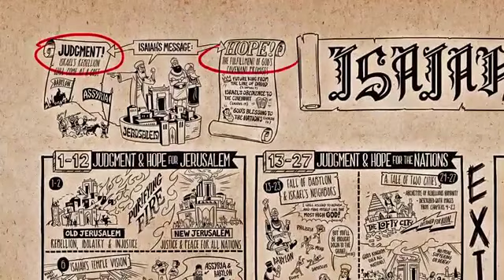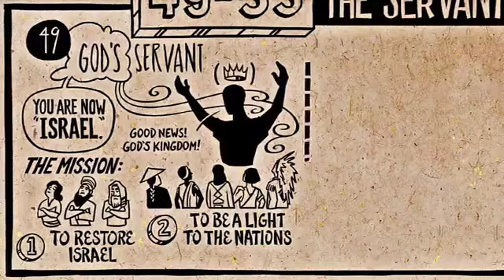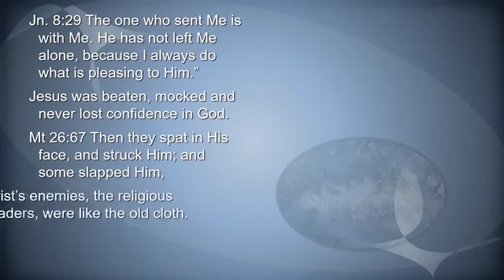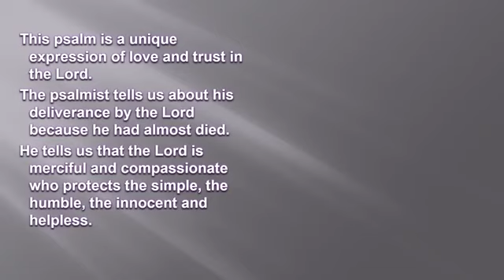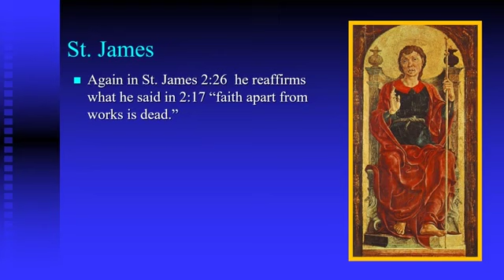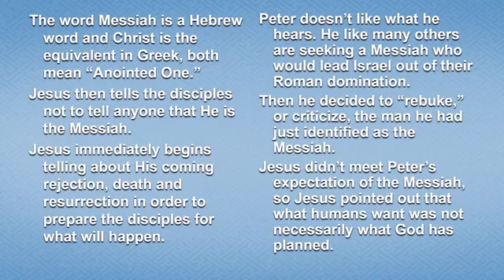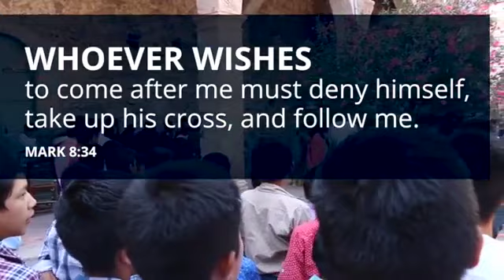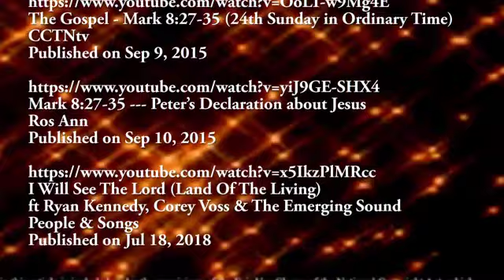24th Sunday of Ordinary Time Yr. B 24SOTB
First Reading

A reading from the Book of the Prophet Isaiah 50:5-9a

I gave my back to those that beat me.

The Lord GOD opens my ear that I may hear;
   and I have not rebelled,
   have not turned back.
I gave my back to those who beat me,
   my cheeks to those who plucked my beard;
my face I did not shield
   from buffets and spitting.

The Lord GOD is my help,
   therefore I am not disgraced;
I have set my face like flint,
   knowing that I shall not be put to shame.
He is near who upholds my right;
   if anyone wishes to oppose me,
   let us appear together.
Who disputes my right?
   Let that man confront me.
See, the Lord GOD is my help;
   who will prove me wrong?

R. I will walk before the Lord, in the land of the living.

I love the LORD because he has heard
   my voice in supplication,
Because he has inclined his ear to me
   the day I called.

The cords of death encompassed me;
   the snares of the netherworld seized upon me;
   I fell into distress and sorrow,
and I called upon the name of the LORD,
   “O LORD, save my life!”

Gracious is the LORD and just;
   yes, our God is merciful.
The LORD keeps the little ones;
   I was brought low, and he saved me.

For he has freed my soul from death,
   my eyes from tears, my feet from stumbling.
I shall walk before the Lord

Second Reading
A reading from the Letter of Saint James 2:14-18

Faith, if it does not have works, is dead.

What good is it, my brothers and sisters,
   if someone says he has faith but does not have works?
Can that faith save him?
If a brother or sister has nothing to wear
   and has no food for the day,
   and one of you says to them,
   “Go in peace, keep warm, and eat well,”
   but you do not give them the necessities of the body,
   what good is it?
So also faith of itself,
   if it does not have works, is dead.

Indeed someone might say,
   “You have faith and I have works.”
Demonstrate your faith to me without works,
   and I will demonstrate my faith to you from my works.

Gospel Acclamation
A reading from the Book of Galatians 6:11

Alleluia, alleluia.

May I never boast except in the cross of our Lord
through which the world has been crucified to me and I to the world.

Gospel
A reading from the holy Gospel according to Mark 8:27-35

You are the Christ ... the Son of Man must suffer greatly.

Jesus and his disciples set out
   for the villages of Caesarea Philippi.
Along the way he asked his disciples,
   “Who do people say that I am?”
They said in reply,
   “John the Baptist, others Elijah,
   still others one of the prophets.”
And he asked them,
   “But who do you say that I am?”
Peter said to him in reply,
   “You are the Christ.”
Then he warned them not to tell anyone about him.

He began to teach them
   that the Son of Man must suffer greatly
   and be rejected by the elders, the chief priests, and the scribes,
   and be killed, and rise after three days.
He spoke this openly.
Then Peter took him aside and began to rebuke him.
At this he turned around and, looking at his disciples,
   rebuked Peter and said, “Get behind me, Satan.
You are thinking not as God does, but as human beings do.”

He summoned the crowd with his disciples and said to them,
   “Whoever wishes to come after me must deny himself,
For whoever wishes to save his life will lose it,
   but whoever loses his life for my sake
   and that of the gospel will save it.”